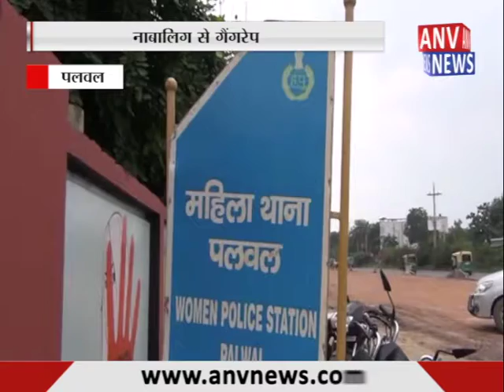नाबालिग से गैंगरेप || ANV NEWS